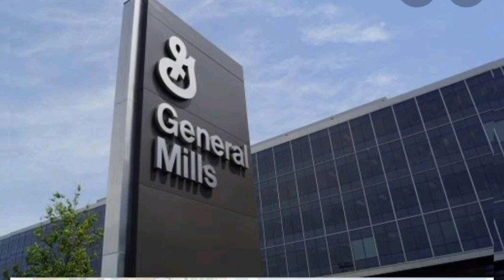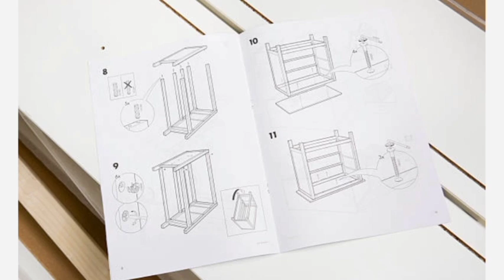THE GREAT BUSINESS PLAN OF IKEA